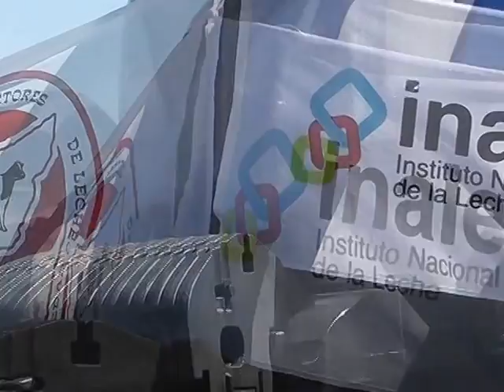TABARE AGUERRE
Con la presencia del ministro de ganadería, Ing. Tabaré Aguerre, fue presentado en el campo de recría de la Sociedad de Productores de Leche en la localidad de La Cruz, el proyecto de riego y agua en la parcela con una inversión superior a los 500.000 dólares. También presentaron el equipamiento que será destinado a la mejora en el tratamiento de los efluentes de los tambos, efectuándose una demostración con una moderna estercolera de solidos.